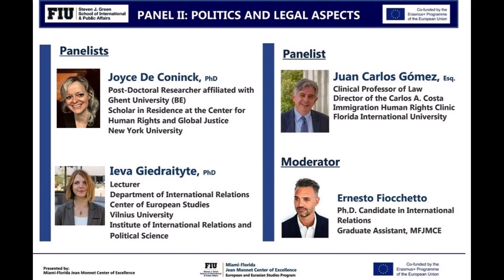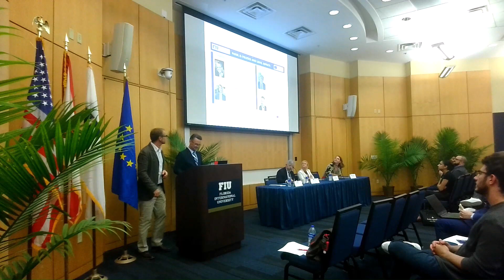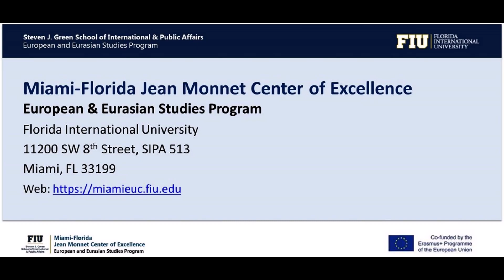MFJMCE Conference Panel II Politics and Legal Aspects Feb 21, 2023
This panel aims to address the most important developments and challenges of the migration and refugee regimes in Europe and the US from a comparative perspective.

Panelists:

Juan Carlos Gomez, Clinical Professor of Law
Director of the Carlos A. Costa Immigration Human Rights of Law
Florida International University College of Law

Ieva Giedraityte, Lecturer, Department of International Relations, Center for European Studies, Vilnius University, Institute of International Relations and Political Science.

Moderator: Ernesto Fiocchetto, Ph.D. Candidate in International Relations, FIU; Graduate Assistant, MFJMCE.